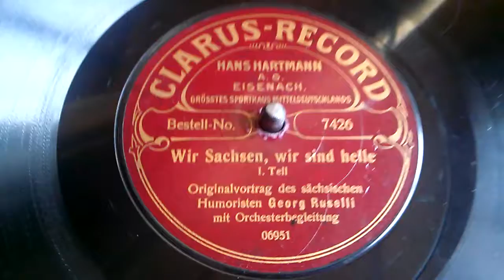Georg Ruselli - Wir Sachsen wir sind helle - Humoristischer Vortrag - 1 Teil - Grammophon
Clarus Record - Hans Hartmann A.G. Eisenach - Grösstes Sporthaus Mitteldeutschland
Aufnahme ca 1910 oder Später??
Sehr seltene Aufnahme des Künstlers